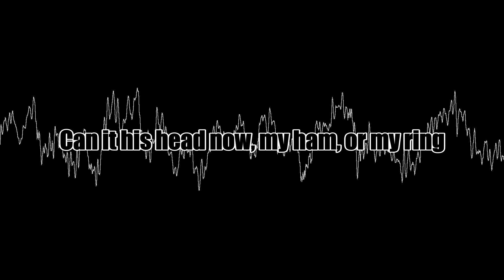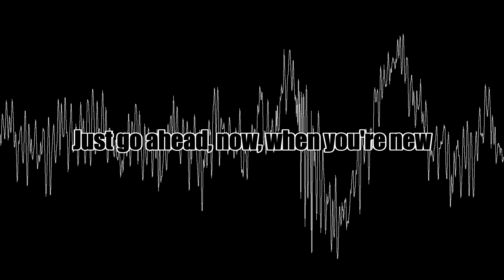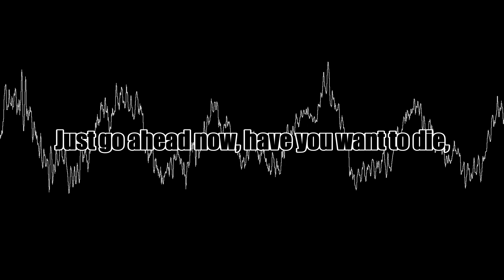Name that Machine Transcribed Lyric's Tune #03: A Video Party Game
A video party game where you read and/or listen to the lyrics that Whisper machine transcription got after being giving an 80's, 90's, early 00's  popular rock song. You and your friends try to name the song and group that the original song is known for. If you get only the song or band correct you get 1 point. If both are correct you get 3 point. most points at the end wins.

Note: The lyrics were read using the Tortoise text to speech engine using either the train_mouse or train_kennard samples. Sometimes the reading was not the same as the input but I feel that adds to the fun and chaos so usually didn't correct when Tortoise went off the rails. That is why the spoken word and subtitles don't always match. I also didn't use the best option for Whisper to intentionally give flawed lyrics. Again for the sake of chaos and fun.